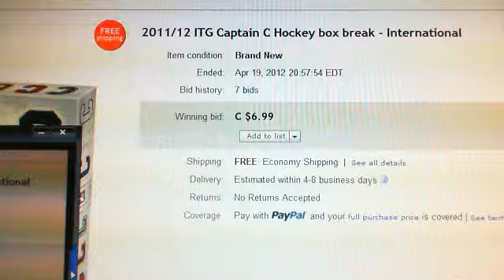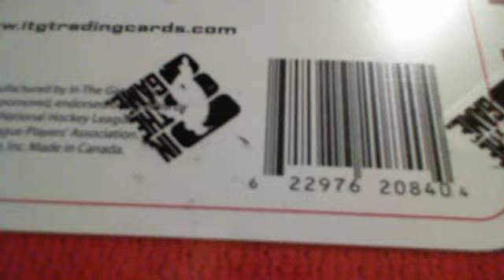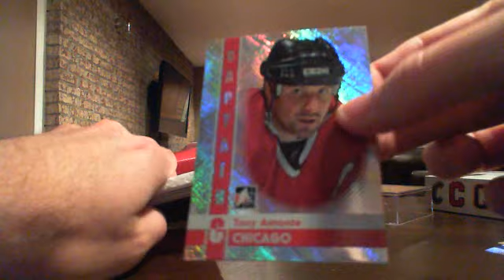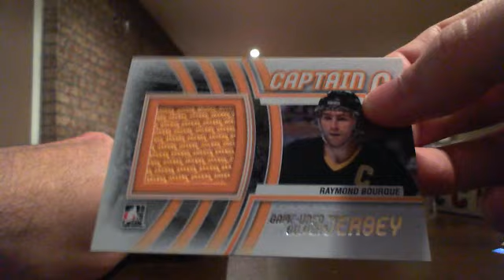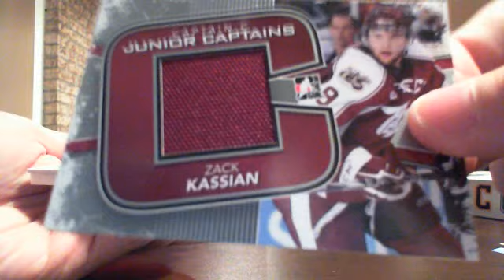2011-12 ITG Captain C hockey box break - eBay # 44